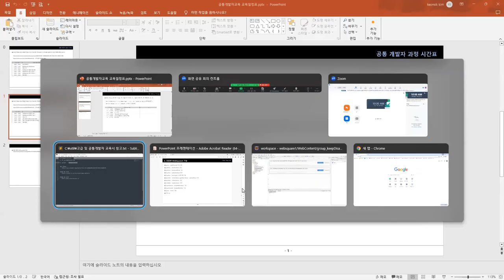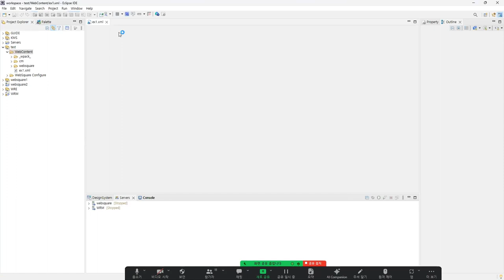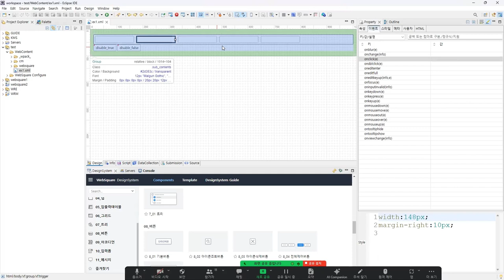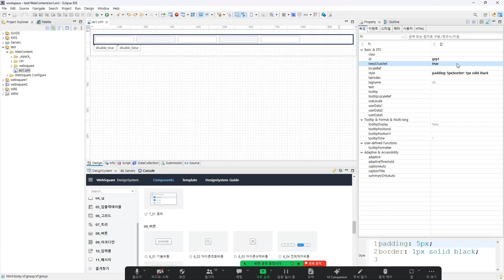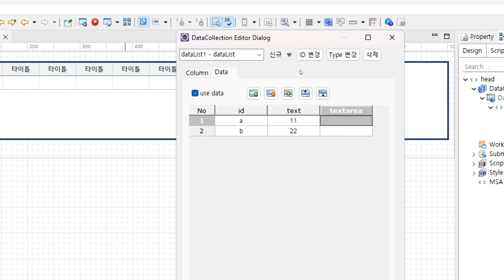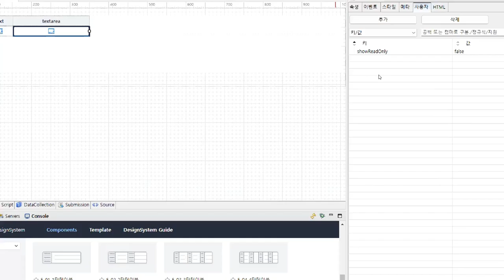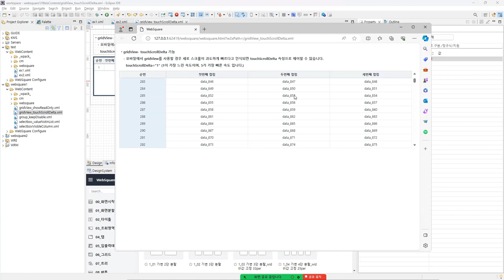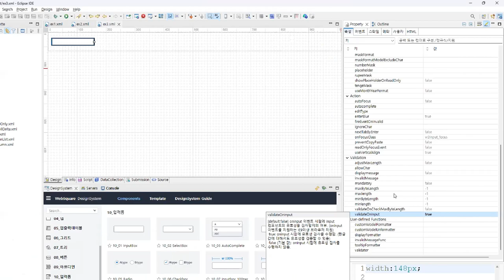06 Useful Sample 1 | Consultant | WebSquare5 - Training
Useful Sample